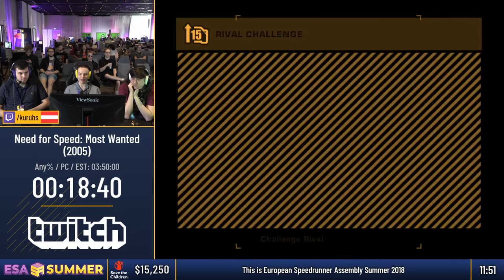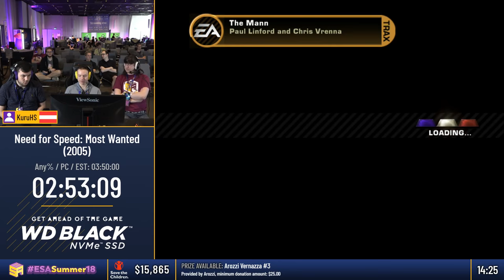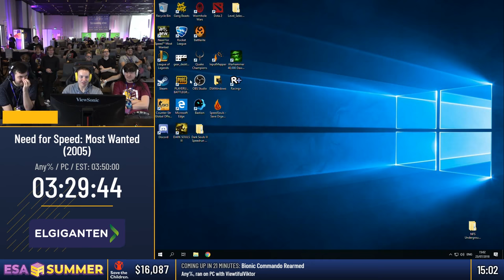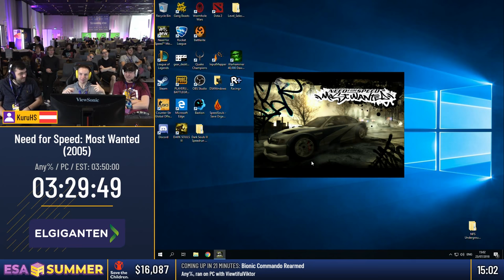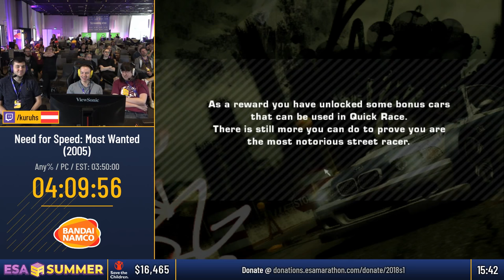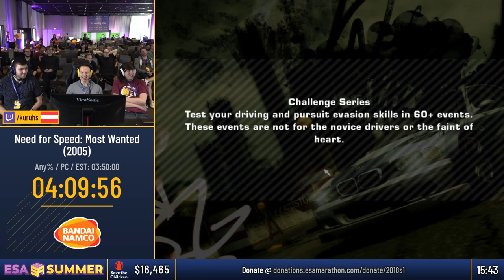ESASummer18 Speedruns - Need for Speed: Most Wanted (2005) [Any%] by KuruHS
Need for Speed: Most Wanted (2005) [Any%] by KuruHS